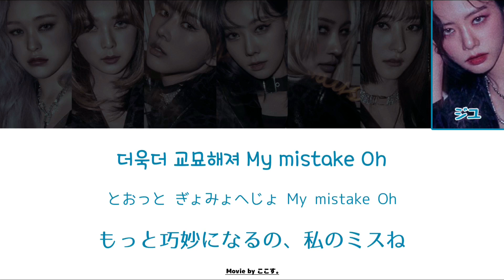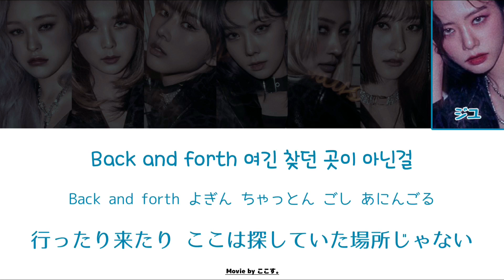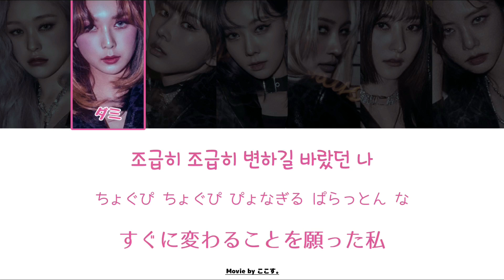【 カナルビ/日本語訳/歌詞 】Odd Eye ( オッドアイ ) - Dreamcatcher ( 드림개쳐/ドリームキャッチャー )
▷歌手名
　Dreamcatcher / 드림캐쳐 / ドリームキャッチャー

▷曲名
　Odd Eye

韓国語が完璧ではないため意訳誤訳を含みます

🎈他アプリ等への転載について🎈
　URLを載せて作者名 (ここす。) が
　わかるようにして頂けますと幸いです😞🙏
　転載後は「〇〇に上げました〜！」など言って
　頂けますと見に行きますので報告お願いします😉🌷

今日も閲覧頂きありがとうございました🌸